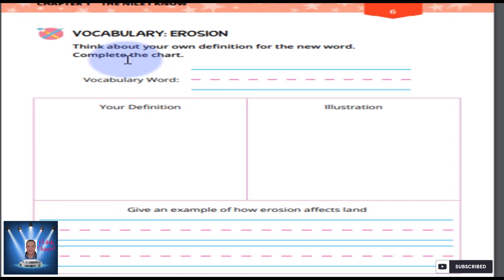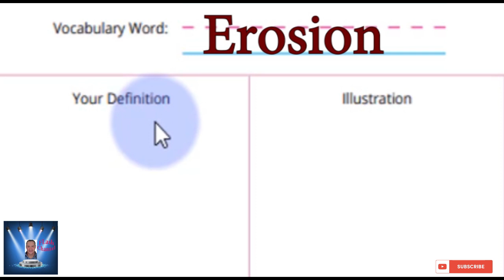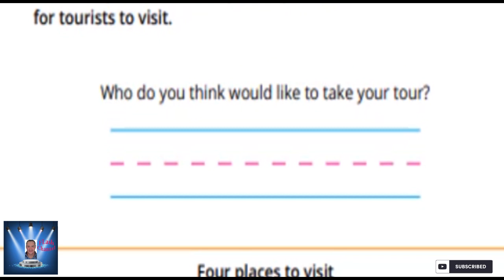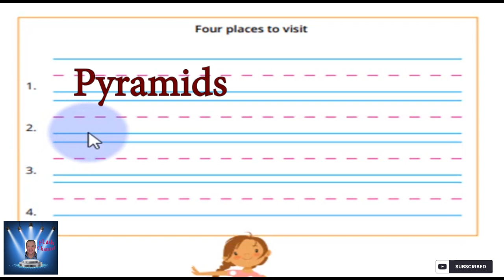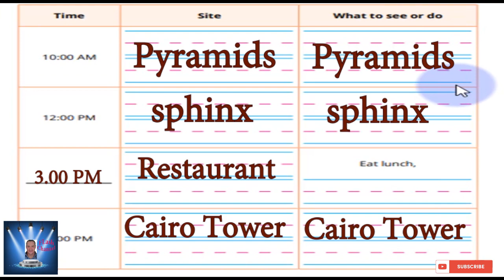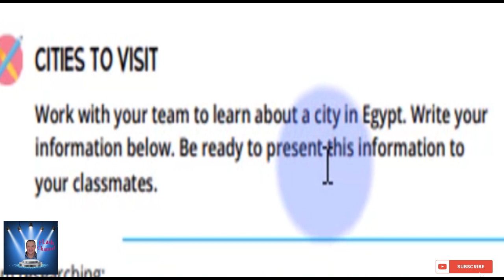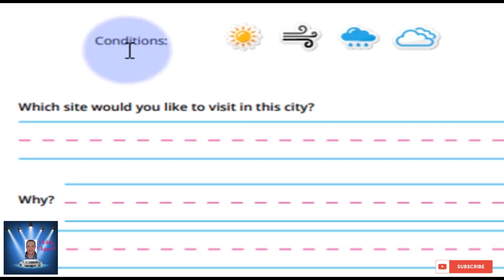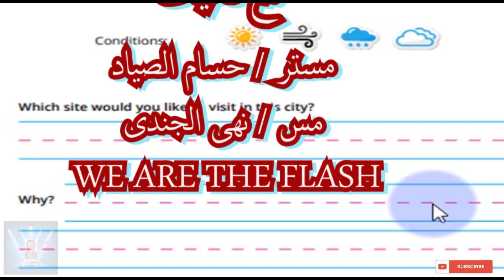الصف الثانى الابتدائى DISCOVER الترم الثانى Part 8 شرح مع التكرار بشكل جميل .